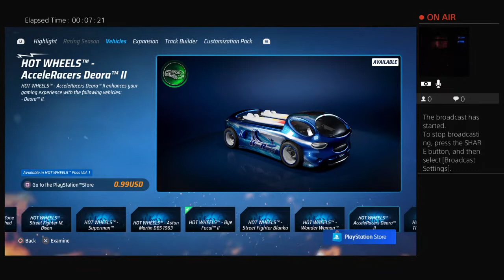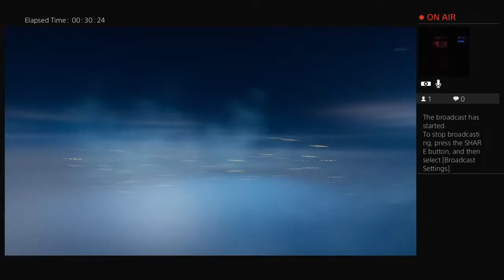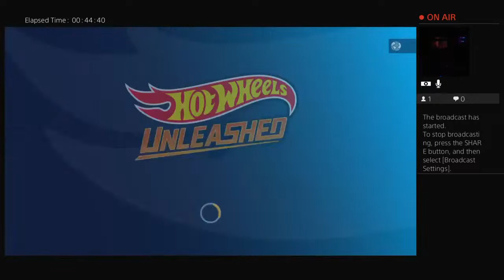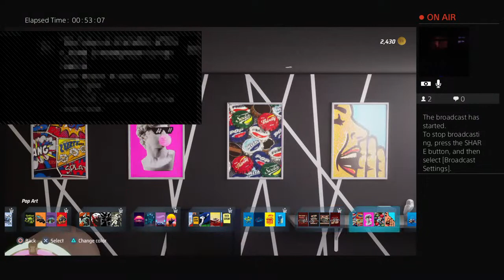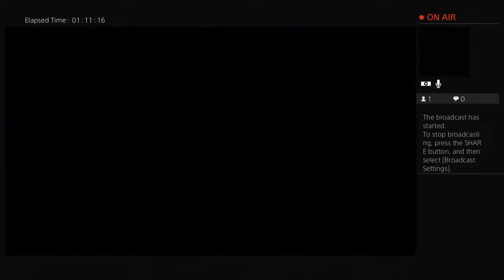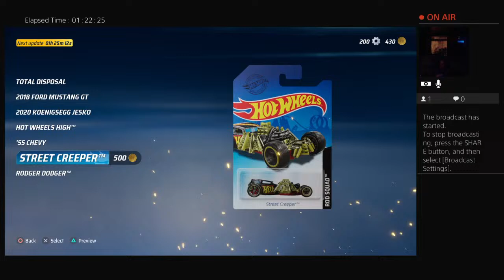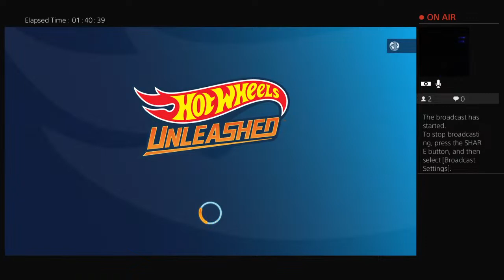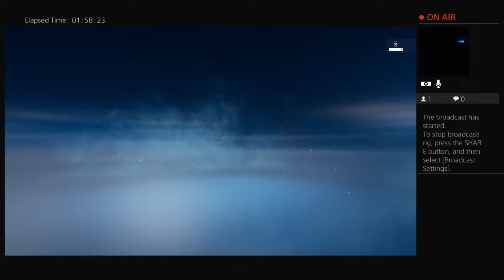Chillin on hot wheels